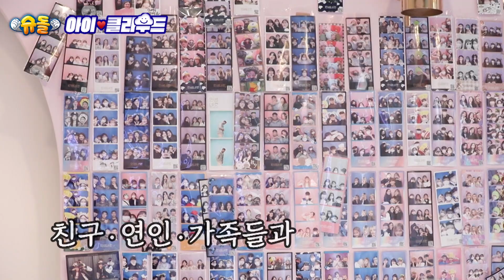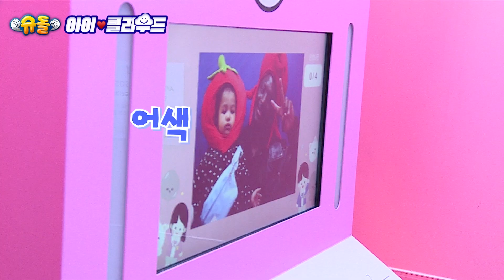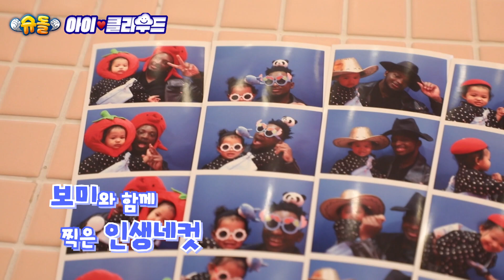[ENG SUB 아이☁️클라우드] 삼계탕 녹두전 다 잘 먹는 보미❤️카일리 제너 딸 스토미 닮은꼴 뽐마토｜AdorableBaby 영유아